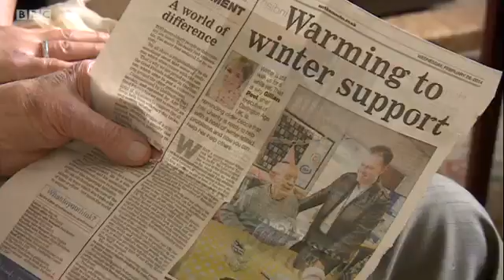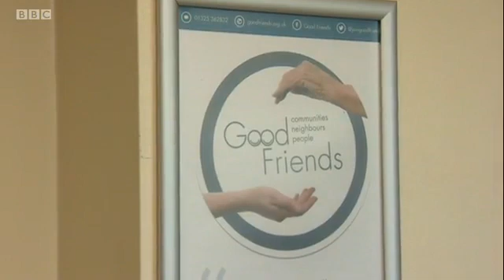Good Friends - BBC Look North 250314